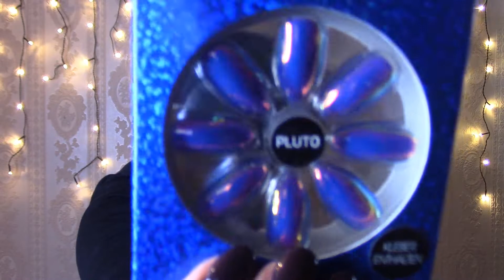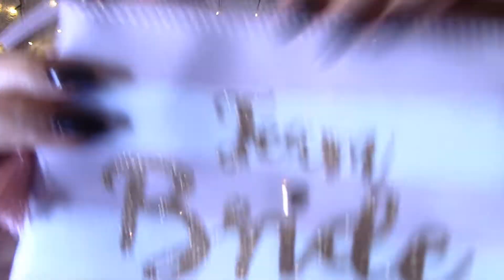Primarkt Haul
Halo ihr lieben heute zeige ich euch was ich alles mit meine Nichten eingekauft habe.